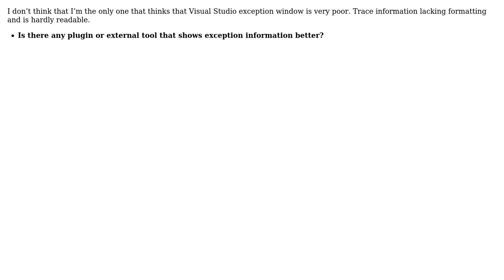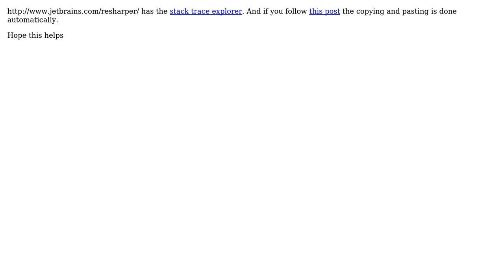Software Engineering: Is there any plugin for better viewing of exceptions?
With thanks & praise to God, and with thanks to the many people who have made this project possible! | Content (except music & images) licensed under CC BY-SA | Music | Images & others | With thanks to user KeesDijk user Amir Rezaei and the Stack Exchange Network Trademarks are property of their respective owners. You are responsible for your own actions.